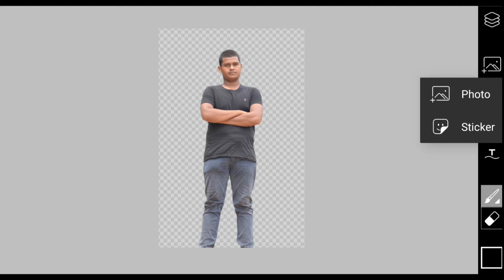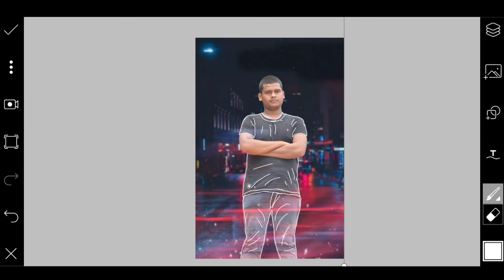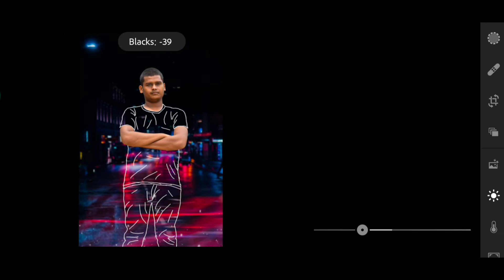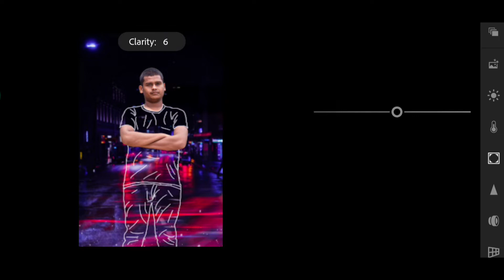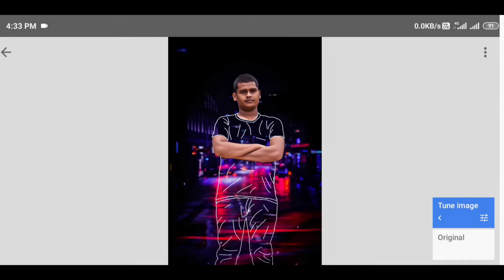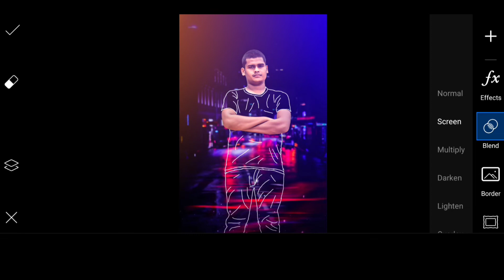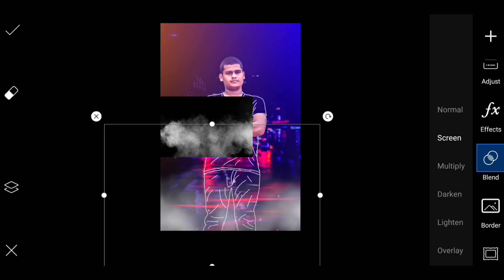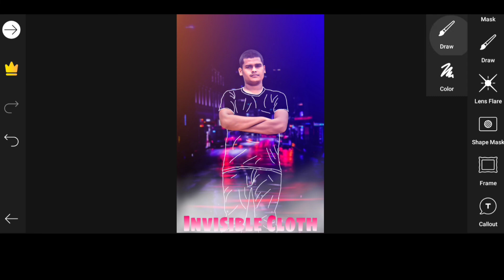PicsArt Invisible Cloth Photo Editing 2020 | Step By Step Tutorial